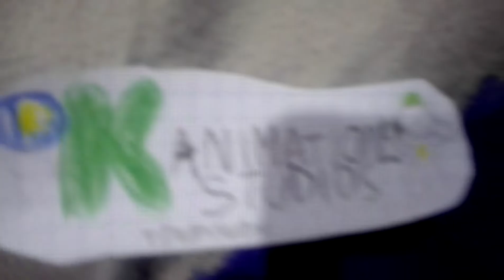Discovery kids Animation Studios™ Television | Logo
Discovery kids Animation studios Televisión™ 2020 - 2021